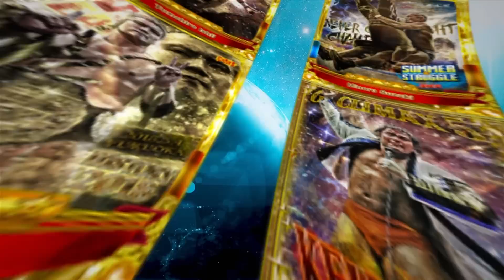FREE FULL EPISODE! New Japan Cup USA! | STRONG ep 35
Watch STRONG Saturdays 8/7c on NJPW World and FITE!